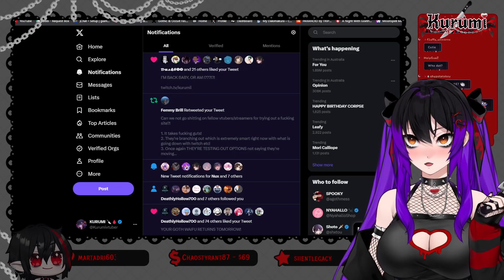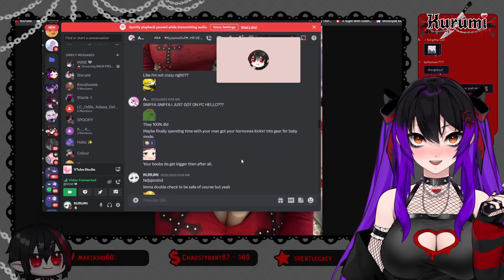Kurumi Reveals Face on Stream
Lovely! Looking good!

Not the first time she face reveled but first time on stream if I am correct. Also no it wasn't shared on twitter so no link to it

Make sure to check out Kurumi!